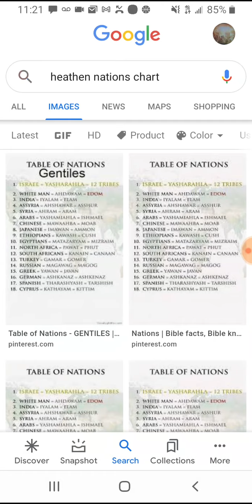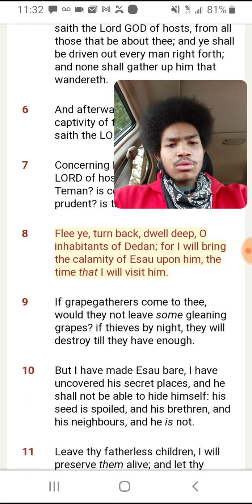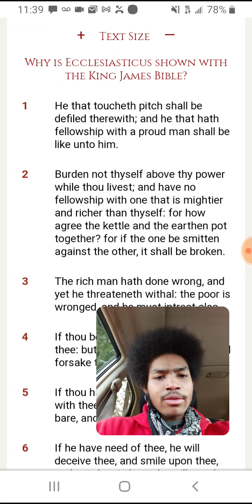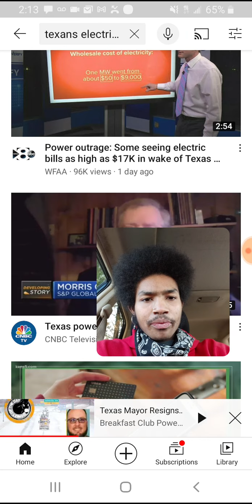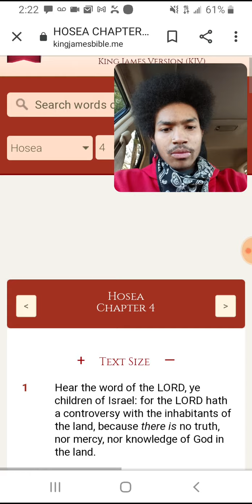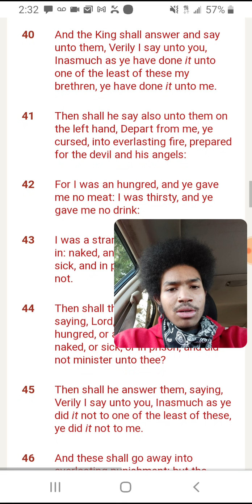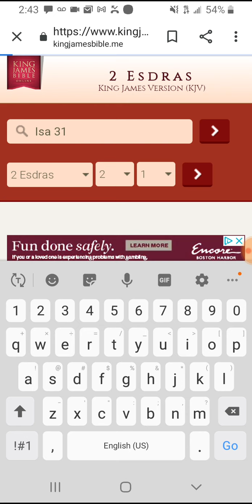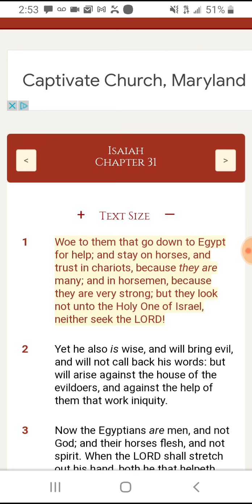People are waking up to fact that this is a wicked government